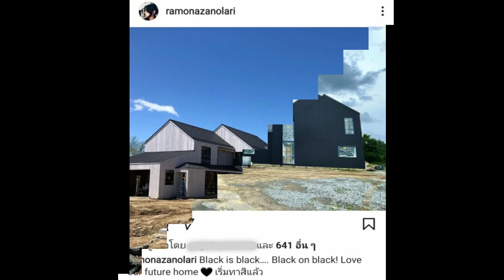ชีวิตดีดี๊!! อดีตนางเอกดังยุค90 อวดบ้านหลังโต หลังย้ายไปอยู่กับสามีที่นิวยอร์ก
หลังลาออกจากวงการบันเทิงเเละย้ายไปอยู่ที่ประเทศนิวยอร์กกับสามีชาวต่างชาติ สำหรับ อดีตนางเอกชื่อดังยุค 90 "โม้นา ราโมน่า ซาโนลารี่" ซึ่งชีวิตตอนนี้บอกเลยว่ามีความสุขสุดๆ เเละตอนนี้เธอกำลังตั้งท้องลูกคนที่ 3 ก่อนหน้านี้เธอเล่าว่าจะกลับมาเยี่ยมเเม่เเละพี่สาวที่เมืองไทย 2 ปีครั้ง

ล่าสุดในอินสตราเเกรมของเธอนั้นได้โพสต์ภาพบ้านที่กำลังสร้างเพื่อเตรียมไว้ต้อนรับลูกที่กำลังจะเกิดมา คาดว่าจะสร้างเสร็จภายในสิ้นปีนี้อย่างเเน่นอน บอกเลยว่าหลังใหญ่โตมโหฬารสุดๆเลยล่ะค่ะ